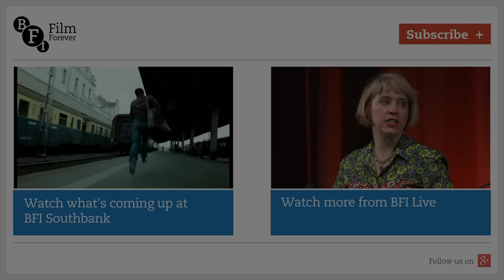Dennis Potter’s Son of Man panel discussion | BFI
Son of Man (1969) was first broadcast as part of the BBC’s The Wednesday Play strand and provoked accusations of blasphemy from Christian campaign groups. Experts including director Gareth Davies, producer Kenith Trodd and author Ian Greaves consider the production’s importance in Dennis Potter’s canon, his prolific output, and his long-term illness.

The panel is chaired by writer and broadcaster Matthew Sweet.